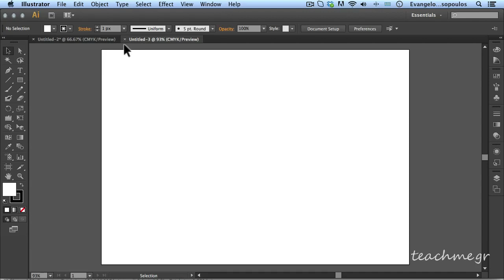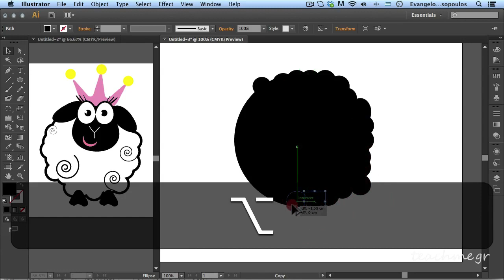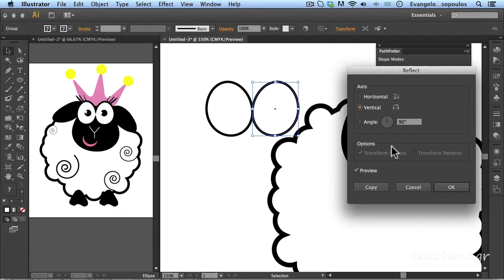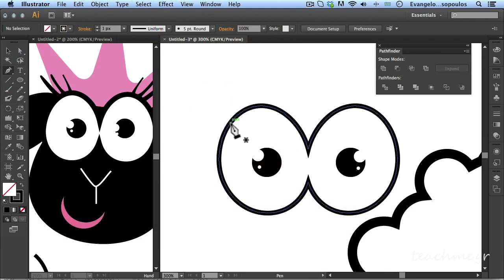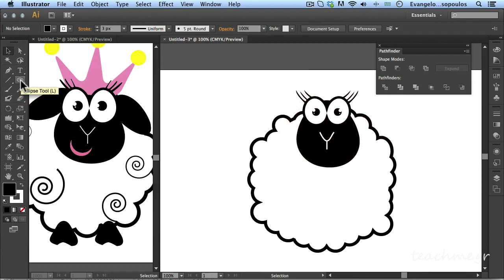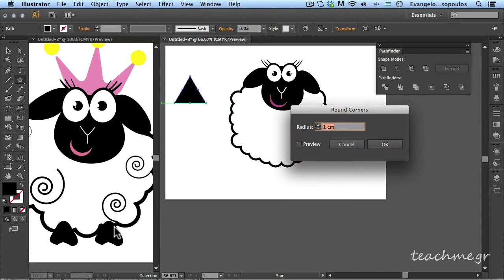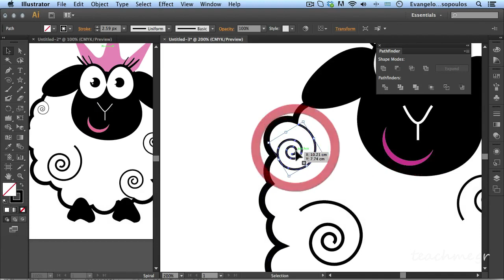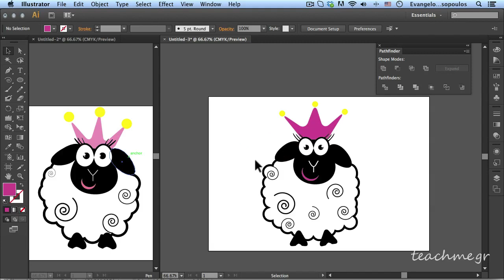Δημιουργία Χαρακτήρα στο Illustrator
Pure Princess (Adobe Illustrator)

Καλημέρα σας και καλή εβδομάδα φίλες και φίλοι του teachme.gr! Δευτέρα σήμερα και το μάθημα γραφιστικής είναι εδώ όπου θα σας δείξω έναν όμορφο τρόπο δημιουργίας χαρακτήρα απο το μηδεν! Ένα πανεύκολος τρόπος ο οποίος θα σας δώσει την ευκαιρία να δημιουργήσετε τα δικά σας γραφικά και στην συνέχεια να τα χρησιμοποιήσετε για εκτυπώσεις προσκλητηρίων, παιδικών πάρτυ, βαπτίσεων ή οτιδήποτε άλλο επιθυμείτε εσείς!

Συγκεκριμένα στο σημερινό μάθημα θα δημιουργήσουμε ένα πολύ όμορφο προβατάκι χωρίς να έχουμε κανένα στοιχείο πιο πριν. Έτσι απολύτως απο το μηδέν, θα δείτε πως μπορείτε και εσείς να δημιουργήσετε τους δικούς σας χαρακτήρες! Το μόνο που χρειάζεστε, εκτός βεβαίως από τις βασικές γνώσεις χρήσης του Adobe Illustrator, είναι η έμπνευση η οποία μπορεί να προέλθει είτε μέσα απο την δική σας φαντασία είτε μέσα απο ερεθίσματα που υπάρχουν παντού γύρω μας. Δώστε βάση και στην συνέχεια δημιουργήστε οτιδήποτε θέλετε μέσα από το Adobe Illustrator!